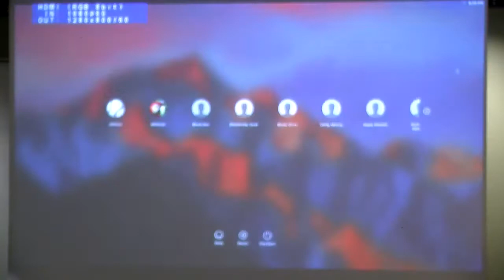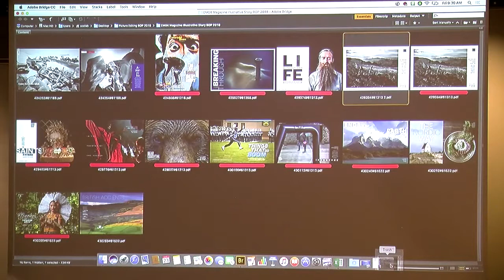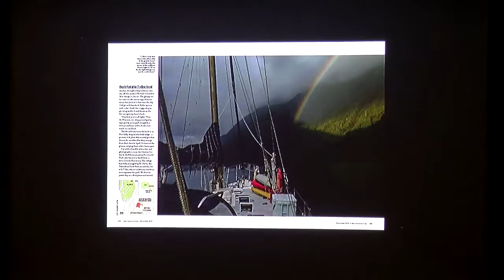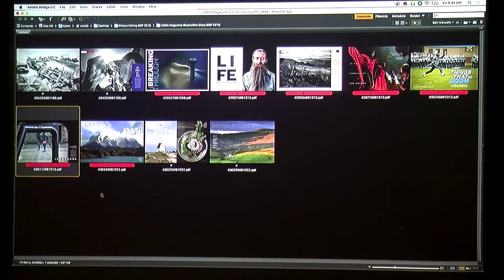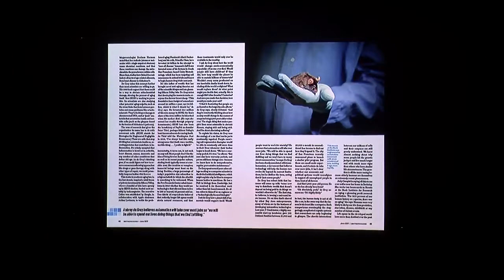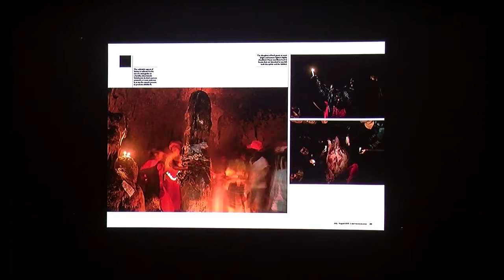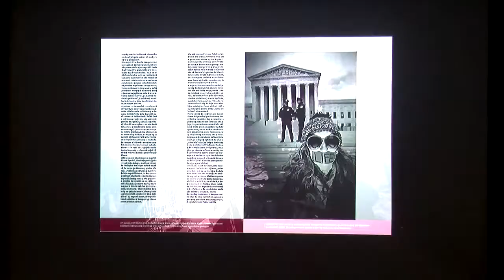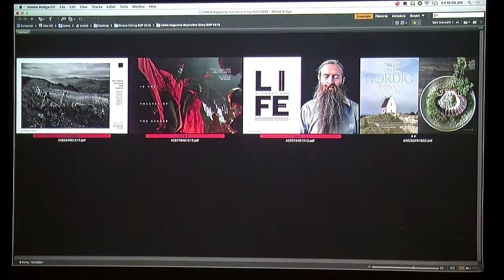NPPA BOP Judging 2018: Picture Editing Documentary Multimedia package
Documentary Multimedia package